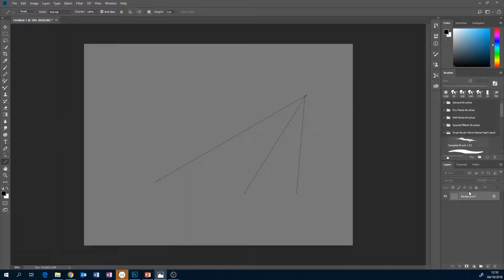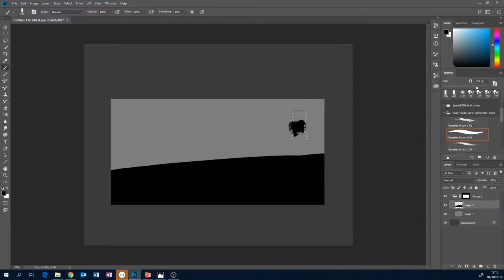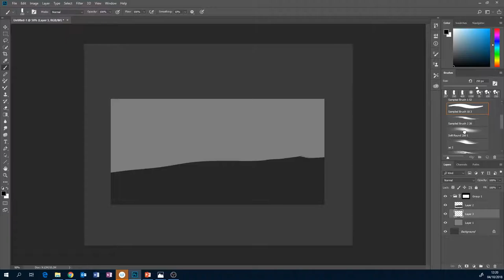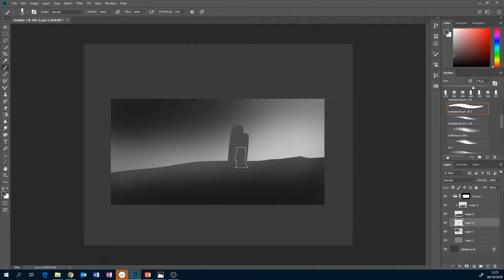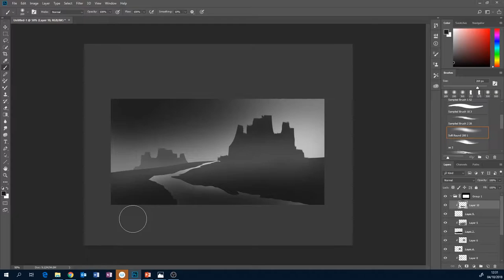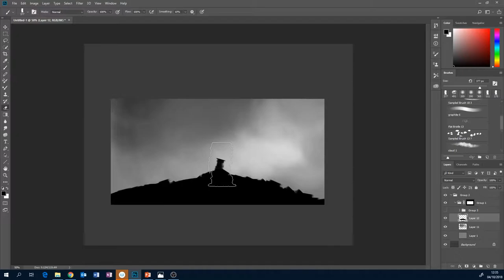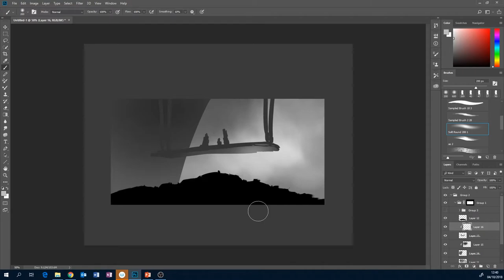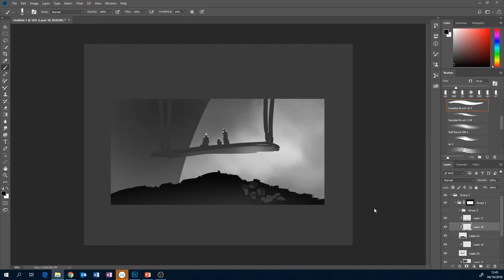Environment Concept Art 1 Sem 1 Week 2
A quick demo of generating thumbnail compositions. Oh my word, my examples here are pretty crude, but that shouldn't matter! Remember that the purpose of thumbnail compositions is to do them quickly and use them as a foundation for your actual art.